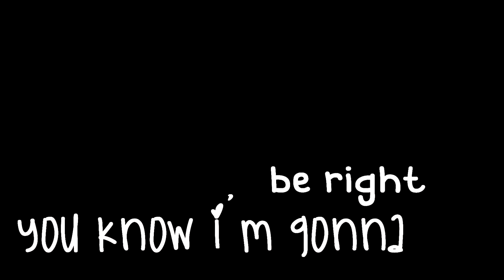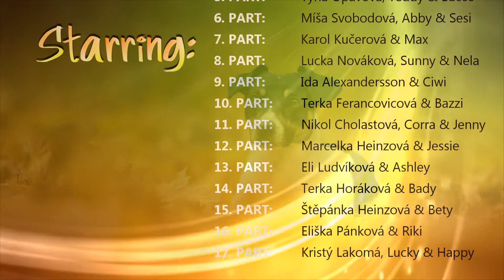My Heart Wants Me Dead | FULL DOG MEP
Hello! This is our new MEP "My Heart Wants Me Dead" with dogs. In this video, there are 23 dogs. The song "My Heart Wants Me Dead" is from singer Lisa Ajax. The dog on the intru is Keysi from Monika Mikolášková, and the dog in the video's conclusion is Ashley from Eliška Ludvíková.

© 12/2017 by Sabina Sýkorová
Czech Republic

Song: My Heart Wants Me Dead by Lisa Ajax